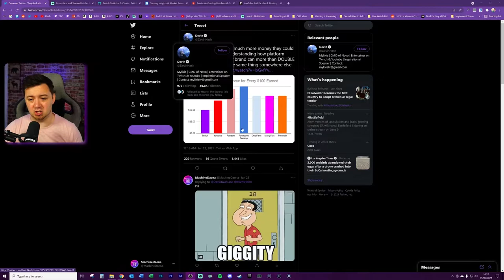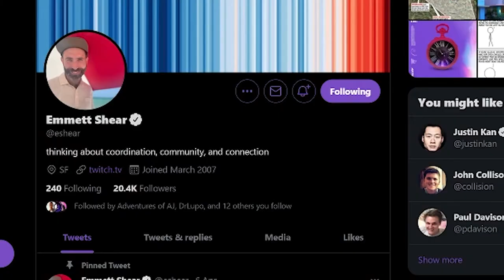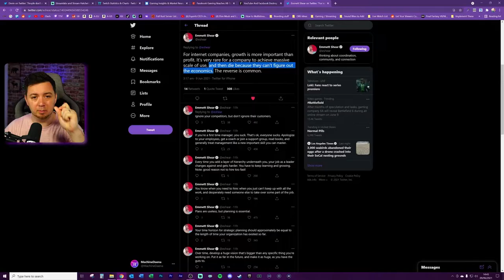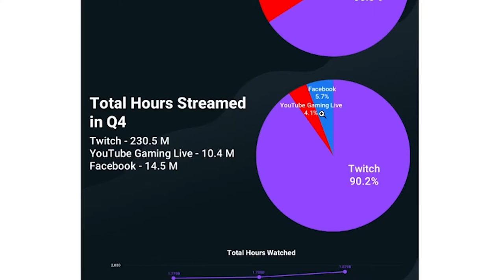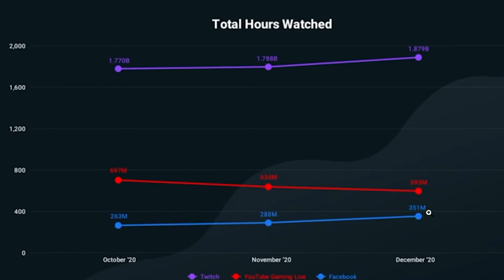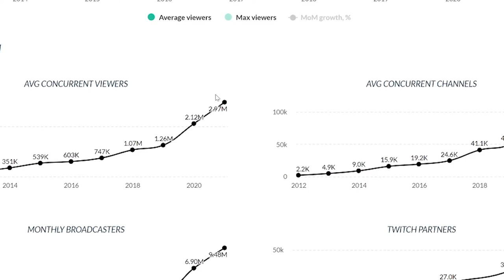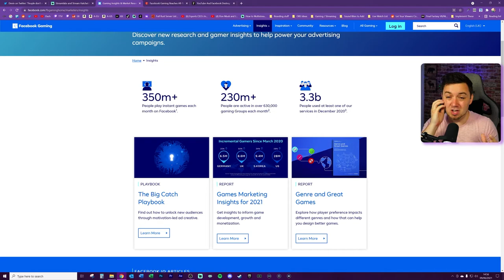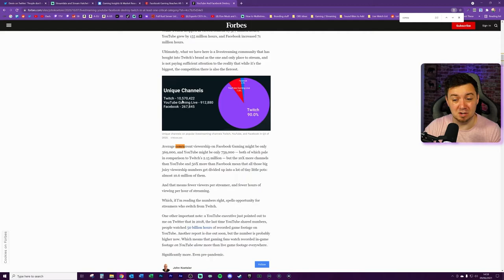🤑 Facebook Gaming vs. Twitch vs. YouTube Gaming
Mark Zuckerberg of Facebook announced on the 7th June that streamers and creators will get 100% of revenue from content creation on their streaming platform Facebook Gaming. The post was as follows:

"To help more creators make a living on our platforms, we're going to keep paid online events, fan subscriptions, badges, and our upcoming independent news products free for creators until 2023. And when we do introduce a revenue share, it will be less than the 30% that Apple and others take."

This is an aggressive move to gain and retain market share in the gaming streaming market and compete with Twitch, YouTube Gaming and other emerging content streaming platforms.

In this video I talk about how good Facebook is as an option for streaming and dive into the streaming market share data to talk about where you as a streamer should broadcast to!

We take a look at the growth potential of Facebook Gaming, along with the market leading position that Twitch currently occupy. We take a look at the overall market growth of the streaming market, and also digest and weigh up where you can earn the most money as a creator - Facebook, Twitch, YouTube Gaming or other platforms.

I feature and talk about some of the growth strategies for internet companies including some advice from Emmett Shear (Twitch CEO), as well as looking at the culture of Twitch and how much you can earn on Twitch, how much you can earn on Facebook Gaming and how much you can earn on YouTube Gaming!

It's a bold move by Facebook to offer creators 100% of the revenue and earnings they generate for the next two years, and gives some certainty for those creators who are thinking of making the switch to Facebook Gaming for streaming content.

-- 🏷️ Description Tags --
Facebook Gaming vs Twitch, YouTube Gaming vs Twitch, Streaming Market, content platforms, where to stream

-- ⏲️ Vid Timestamps --
Intro:(0:00)
Facebook Announce 100% Revenue to Creators & Streamers:(0:12)
How Much Money Content Platforms Give to Creators:(1:53)
Twitch CEO Emmett Shear 10-Year Anniversary Tweets:(3:18)
Growth Strategies of Internet & Content Companies:(3:49)
Streaming Content is KING:(4:11)
Earning Potential - Facebook Gaming vs. Twitch vs. YouTube Gaming:(5:11)
Streaming Market Share – Twitch, YouTube & Facebook Gaming:(5:36)
Total Hours Streamed on Twitch, YouTube & Facebook Gaming:(6:41)
Is it Better to Stream on Facebook, YouTube or Twitch?:(7:03)
Twitch, YouTube Gaming & Facebook Gaming Growth:(7:59)
Streaming Market Growth - Total Hours Watched 2019 vs 2020:(8:56)
Total Hours Streamed – Twitch, YouTube Gaming & Facebook Gaming:(9:13)
Average Concurrent Viewers Growth – Twitch :(9:56)
Facebook Gaming Streaming Growth Potential – The Real Deal?:(10:34)
Number of Streamers on Facebook, Twitch & YouTube:(12:48)
Is it Worth Streaming On Facebook?:(13:03)
Which Streaming Platform– A Question of Pies?:(13:46)
Is it Easy to Make Money Streaming on Twitch?:(14:12)
Conclusions & Outro:(15:26)